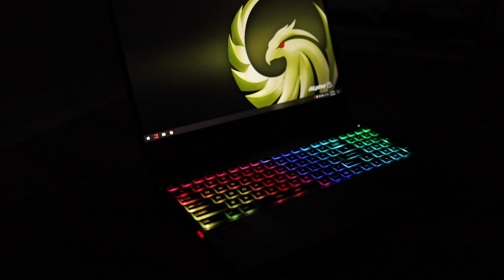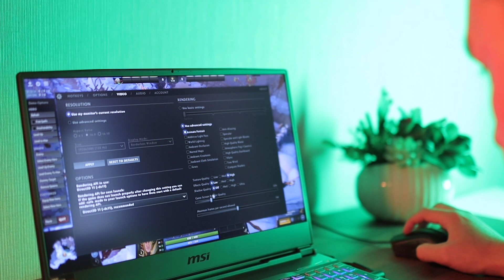តើគួរទិញMSI Alpha15មកលេងហ្គេមអត់?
Video Editor: Ream